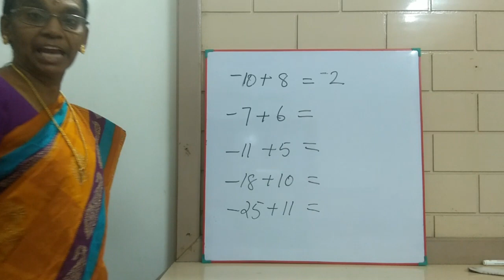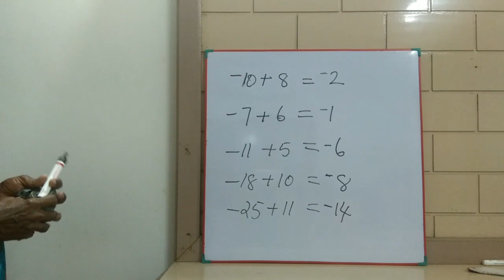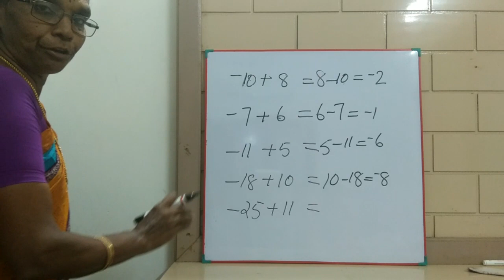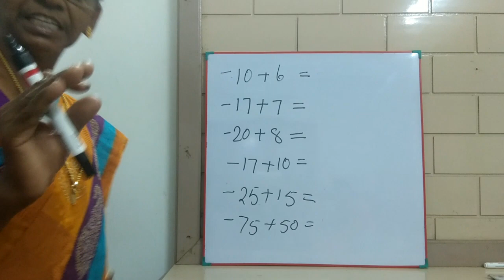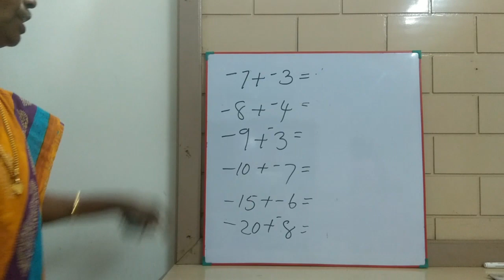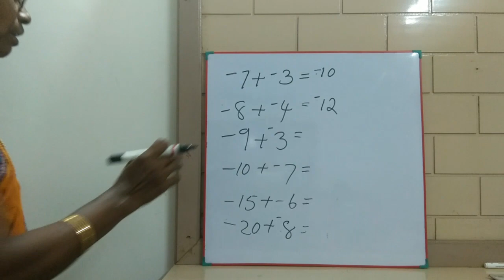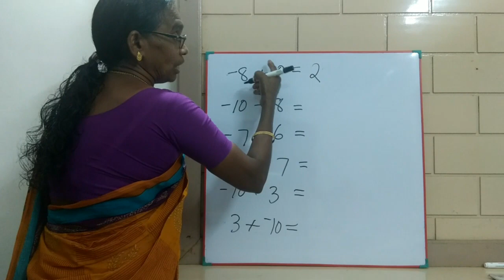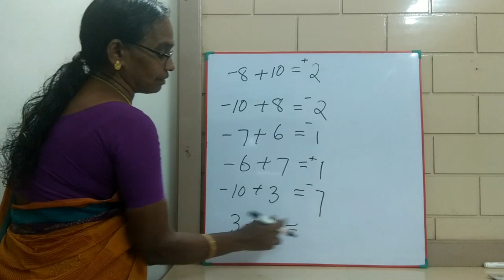NMMS CLASS PART2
N.M.M.S. Scholarship Examination 2020 |NMMS coaching|